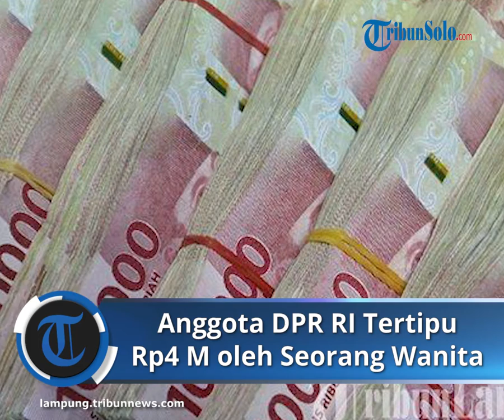Anggota DPR RI Tertipu Rp4 Miliar oleh Seorang Wanita yang Mengaku Keturunan Nyi Roro Kidul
TRIBUN-VIDEO.COM - Kasus penipuan yang dialami oleh anggota DPR RI menggegerkan masyarakat.

Pelaku bernama Siska Sari W. Maulidhina menggunakan modus sebagai keturunan Nyi Roro Kidul.

Akibat kejadian tersebut, Rudi Hartono Bangun mengalami kerugian hingga Rp4 miliar.

Dalam dakwaan, JPU Rahmi Shafrina, menuturkan Siska sering bercerita kepada Rudi bahwa kakek buyutnya menikah dengan Ratu Pantai Selatan.

Karena masih ada keturunan Ratu Pantai Selatan yang disebutnya Uti, Siska mengaku memiliki indra keenam dan dapat melihat hal-hal gaib kepada Rudi.

Pada Februari 2017, Siska menyampaikan bahwa Rudi sedang diincar oleh KPK untuk menjadi target OTT.

"Kesalahannya apa saya? Coba bacakan kalau jin itu bisa ngelihat enam item kesalahan saya itu," tanya Rudi.

Beberapa hari kemudian, Rudi diajak bertemu oleh Siska di Hotel Four Point Jalan Gatot Subroto Medan.

Di situ, Siska menyampaikan, bahwa Ratu Pantai Selatan ingin bertemu dengan Rudi. Lalu, Rudi masuk ke kamar hotel berdua dengan Siska untuk melakukan ritual.

"Tiba-tiba, Siska tersentak dan membuka matanya dan berkata dengan logat jawa 'Ini aku, Uti. Apa kabar Di ?'. Korban menjawab 'Iya Uti, sehat'. Lalu, Siska yang seolah-olah kerasukan berkata 'Hati-hati kamu, memang kamu lagi diincar'.

Korban bertanya 'Bagaimana supaya aman ?'. Siska menjawab 'Nanti kutanya sama kuyutnya, dia punya jin-jin yang bisa bantu'. Tidak berapa lama, Siska tersentak dan tertidur seperti pingsan," terang Rahmi.

Beberapa hari kemudian, Siska menelpon Rudi dan berkata bahwa jin-jin anak buahnya bisa menyelesaikan permasalahan tersebut.

Tapi syaratnya, harus ada bayi merah baru lahir yang jadi tumbal. Namun, Rudi bingung kemana harus dicari tumbal tersebut.

Selang beberapa hari, Siska mengatakan tumbal bisa diganti dengan ayam hitam yang bisa dibeli di Tanjung Morawa. Siska mengatakan harga ayamnya Rp 7 juta per ekor.

"Korban diminta untuk mengirimkan uang ke rekening Bank BCA milik Halim Wijaya yang merupakan teman baik Siska," ungkap JPU.

Seminggu kemudian, Siska kembali menelpon Rudi dan mengatakan akan ada tiga orang lagi yang datang.

Rudi kembali diminta mengirimkan uang untuk membeli ayam hitam.

Dengan tujuan sama yaitu untuk ritual jin yang akan mencegah KPK.

Beberapa minggu kemudian, korban kembali mengirimkan sejumlah uang ke rekening milik Siska.

"Dalam urusan ritual itu, Siska meminta sejumlah uang sebanyak sekitar sepuluh kali. Sampai pada Maret 2018, Rudi selalu diminta oleh Siska untuk mengirimkan sejumlah uang dengan alasan sama," cetus Rahmi.

Karena kehabisan uang, Rudi menjualkan satu unit mobil Toyota Land Cruiser Nopol BK 1000 GI warna hitam dengan harga Rp800 juta.

Selain itu, Rudi juga meminjam uang Rp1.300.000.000, dengan jaminan BPKB mobil.

Uang tersebut kembali dikirim ke rekening milik Siska dan Halim.

Sekitar Mei 2018, Rudi mulai merasa ada yang aneh dengan dirinya.

Lalu, Rudi menemui alim ulama dan bercerita tentang masalahnya.

Alim ulama tersebut mengatakan bahwa Rudi sudah dibodohi dan ditipu.

Secara baik-baik, Rudi mencoba meminta kepada Siska untuk mengembalikan uangnya.

Namun, Siska malah marah dengan alasan bahwa dia telah membantu Rudi.

Sekitar Agustus 2019, Siska memblokir telpon Rudi hingga dia melaporkan perbuatan Siska ke pihak yang berwajib.

"Akibat perbuatan Siska dan Halim Wijaya, Rudi Hartono mengalami kerugian sebesar kurang lebih Rp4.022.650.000," pungkas Rahmi.

Dituntut 10 tahun penjara

Kasus yang membelit Siska sudah masuk ke ranah persidangan dengan agenda pembacaan tuntutan 10 tahun penjara.

Sidang digelar di Pengadilan Negeri Medan, Selasa (28/9/2021) kemarin.

Siska dinyatakan Jaksa bersalah melakukan tindak pidana penipuan sebagaimana diatur dan diancam dalam pasal 378 KUHPidana jo Pasal 55 (1) ke–1 KUHPidana dan Pasal 3 UU No 8 Tahun 2010 tentang Pencegahan dan Pemberantasan Tindak Pidana Pencucian Uang (PPTPPU).

"Meminta supaya majelis hakim menjatuhkan terdakwa Siska Sari W Maulidhina dengan pidana penjara selama 10 tahun, denda Rp 2 miliar, subsidar 6 bulan kurungan," kata Jaksa Penuntut Umum (JPU) Rahmi.

Dikatakan Jaksa, adapun hal yang memberatkan, terdakwa Siska tidak mengakui perbuatannya.

Perbuatan Siska merugikan korban Rudi Rp 4 miliar lebih, serta menghambat program pemerintah dalam pemberantasan tindak pidana pencucian uang.

"Sedangkan hal meringankan, terdakwa belum pernah dihukum dan sopan selama persidangan," ujarnya.

Usai mendengar tuntutan Jaksa, Majelis Hakim yang diketuai Tengku Oyong menunda sidang pekan depan dengan agenda nota pembelaan (pledoi).

Artikel ini telah tayang di TribunSolo.com dengan judul Kronologi Wanita Ngaku Keturunan Nyi Roro Kidul untuk Tipu Anggota DPR RI, Gondol Uang Rp 4 Miliar,